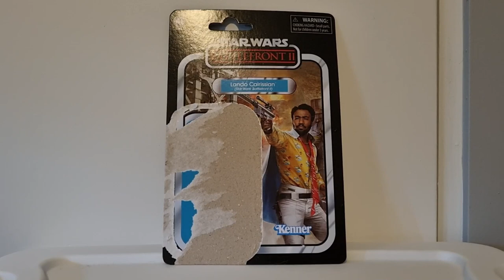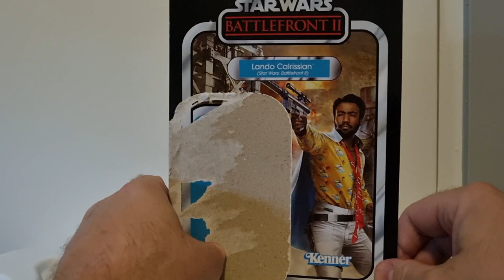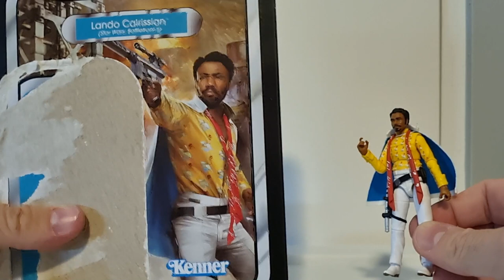LANDO CALRISSIAN [VC238] - STAR WARS THE VINTAGE COLLECTION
check out our Podcast (PUNCH IT!) and see what collectibles we have available for purchase and pre-order.

KESSELRUNHAIR.COM
ANGELGROVECOLLECTABLES.COM
AUSSIESYFICOLLECTABLES.COM
BULLETPROOFVILLAIN.COM.AU
CULTURESHOCKCOLLECTABLES.COM
GOODIESTOYZ.COM.AU
INBOXTOYS.COM.AU
OZZIECOLLECTABLES.COM